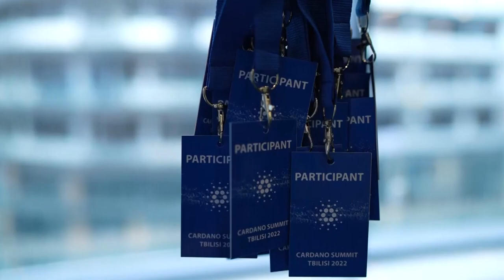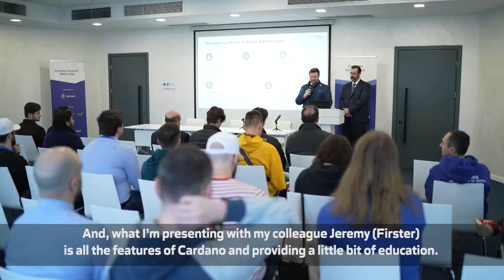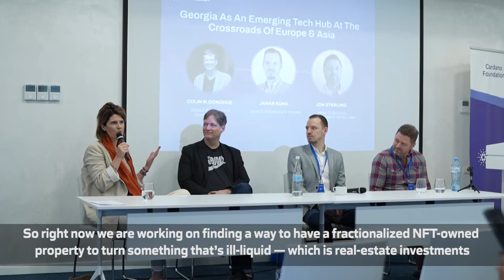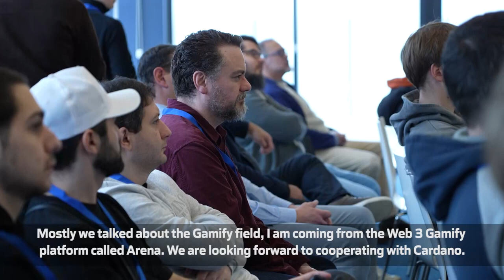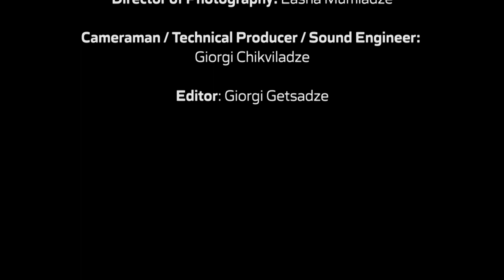Cardano Summit 2022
On December 3, 2022, Meta Business Hotel hosted Cardano Summit 2022 Tbilisi. This is already the second summit held in Georgia by Cardano and their special representative Andrew Thornhill, Ambassador of the Cardano Foundation to the country of Georgia.

In contrast with Cardano Summit 2021 Tbilisi’s more relaxed tone, this time was more action-packed: 10 panels united over 30 professionals from public, fintech, and startup spheres to discuss topics such as “Cardano Projects In Georgia”, “Government & Regulations”, “Technology & Advancement”, “Challenges Of The Georgian Innovative Ecosystem”, “Blockchain Governance & DAO Conversation”, “Georgia As An Emerging Tech Hub At The Crossroads of Europe & Asia”, “NEO Banking”, and “WEB 2 to WEB 3”.

Cardano’s Mel Mc Cann, VP of Engineering, and Jeremy Firster, Global Head of Enterprise at Cardano Foundation, opened the summit by giving presentations entitled: “What Is Cardano?”, and, “How Does Cardano Work?” As the leitmotif of the event was the Memorandum of Understanding between the National Wine Agency of Georgia and the Cardano Foundation to create a traceability solution for wineries located in Bolnisi Appellation, the summit also hosted Levan Mekhuzla, Chairman of the National Wine Agency of Georgia, on the panel “Cardano Projects in Georgia”. In parallel to the tech topics, Irakli Cholobargia united wine lovers at a wine talk to taste special wines from the Bolnisi region and to discuss the importance of our Cardano traceability solution for the wine industry, together with Baia Abuladze, founder of Baia’s Wine and Rikki Brown, American anthropologist researching Georgian winemakers.

A very special representative from the US Embassy, Economic Officer Sabrina Newton, moderated the panel on Government & Regulations.
Jeremy Firster closed the very successful event with the panel “What Is Next? The Future of Blockchain”.